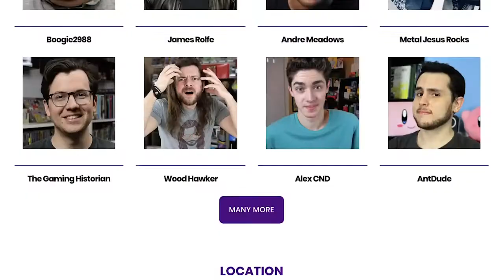Top 10 BEST Nintendo Switch Games So Far